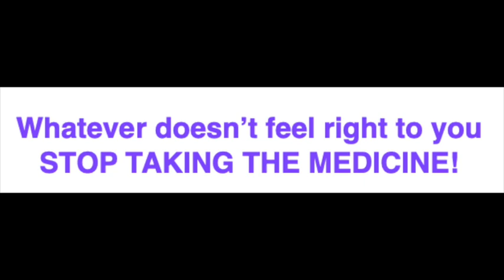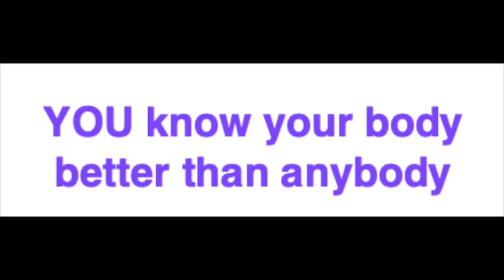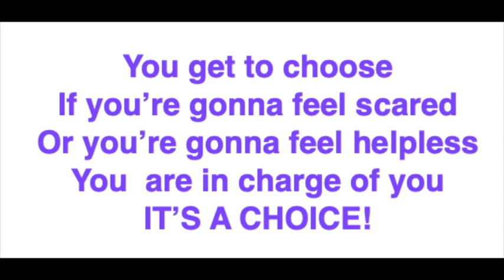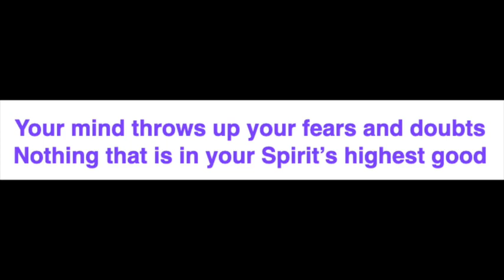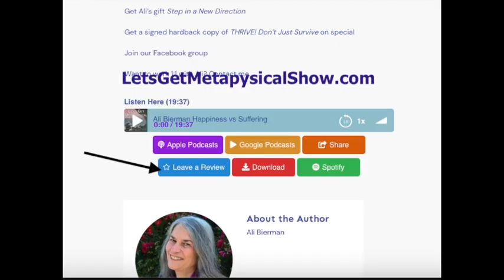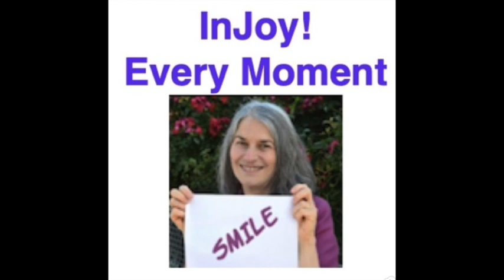The Question No One Asks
Something doesn’t feel good. Your thinking is not clear, or you feel sad and don’t know why, something hurts that never ever hurt you before. Something just doesn’t feel right and you don’t know why.

There is one question that no one ever asks BUT should ask before taking any other action to help you.

Ali Bierman knows, first hand, why that unasked question can literally save your life. Because no one knew to ask her this simple question she lost everything, barely holding on to life. And all that loss could have been totally avoided.

Make sure you know what to ask before any other procedure, tests, or actions happen to you.

Ready to join Ali and other Epic Adventure Seekers in a LIVE video chat each month?